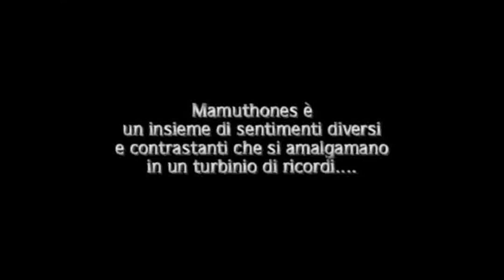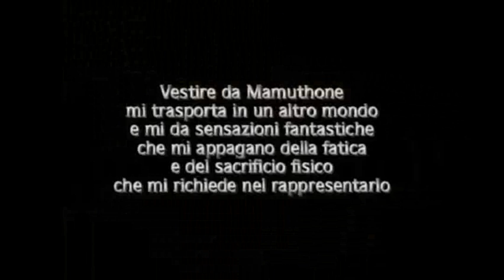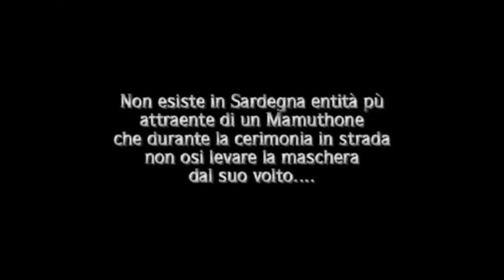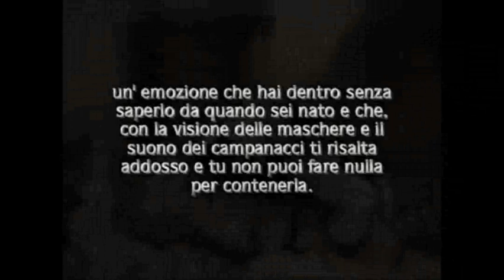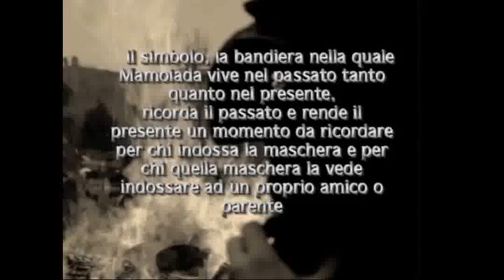Cos'è L'Essere Mamuthone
Dieci anni fa, chiesi ad alcuni amici di rispondere ad una domanda: "Cos'è l'Essere Mamuthone"?
Da quelle risposte nacque questo lavoro e ancora oggi quando lo riguardo mi vengono i brividi.